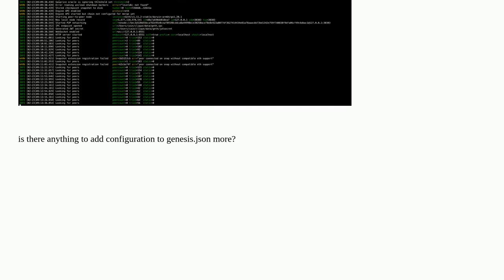start geth with poa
A special thanks goes out to the community

  geth-clique go-ethereum